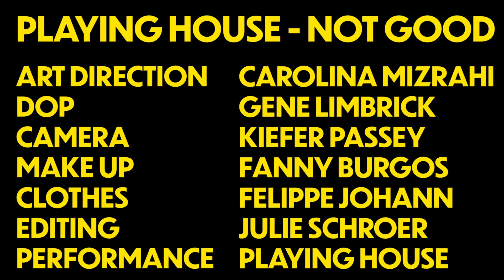Playing House - Not Good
2019

MUSIC
Produced and Mixed by: Joel Davies

Art Direction: Carolina Mizrahi
DOP: Gene Limbrick
Camera: Kiefer Passey
Outfits: Felippe Johann
Make up: Fanny Burgos
Editing: Julie Schroer
Performance: Playing House

Amazon Music